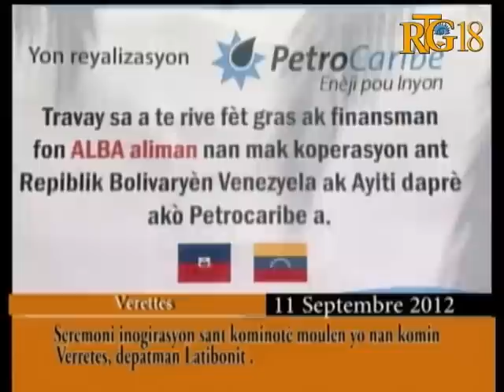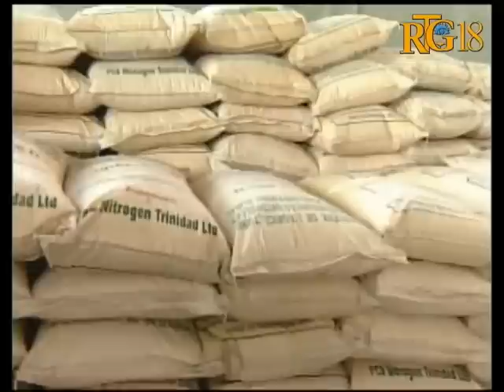Seremoni Inogirasyon sant kominotè moulen yo nan komin Vèrèt depatman Latibonit.